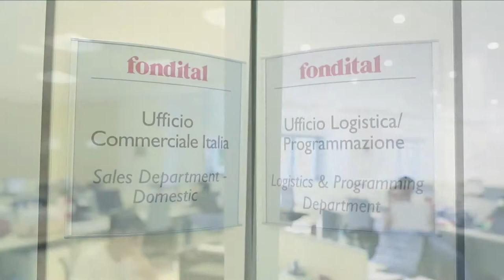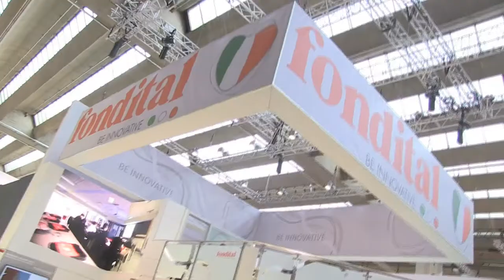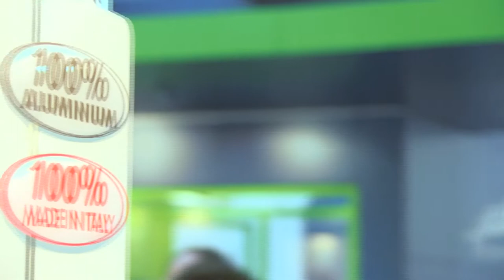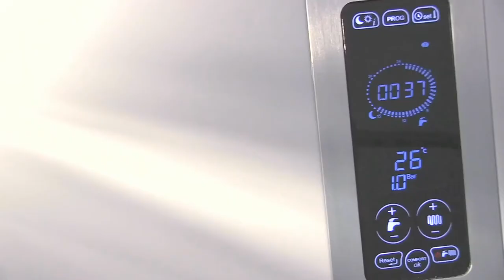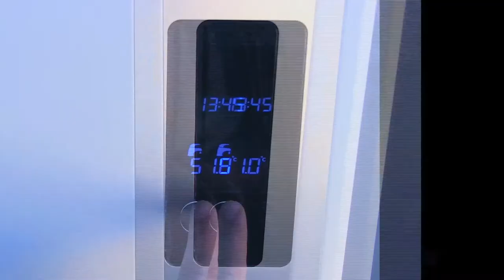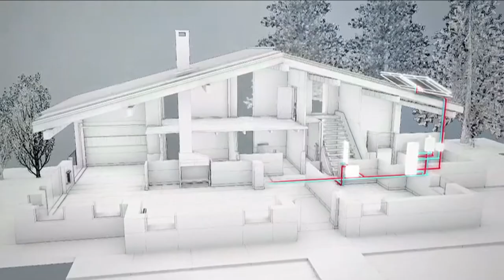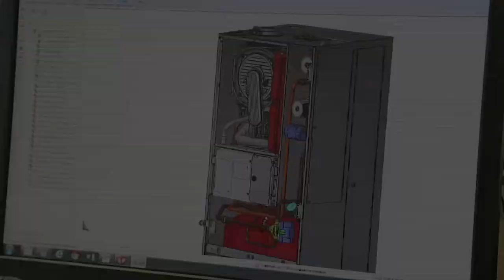VIDEO ISTITUZIONALE FONDITAL IT